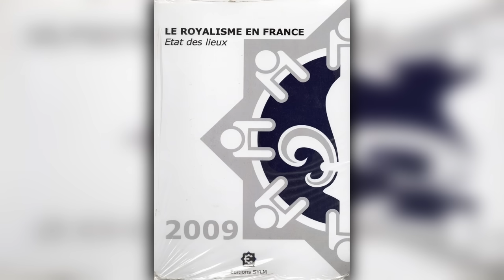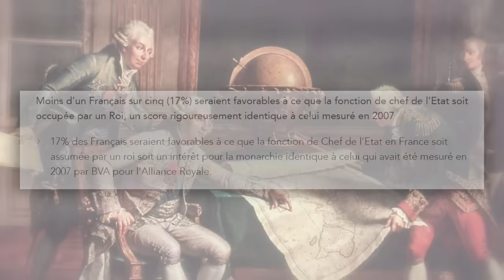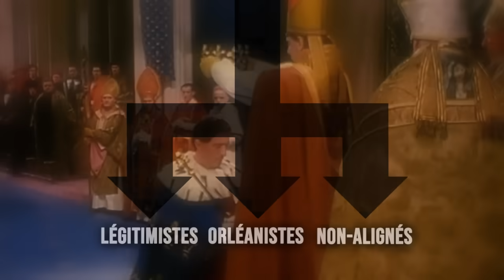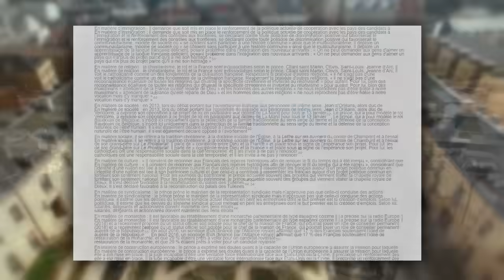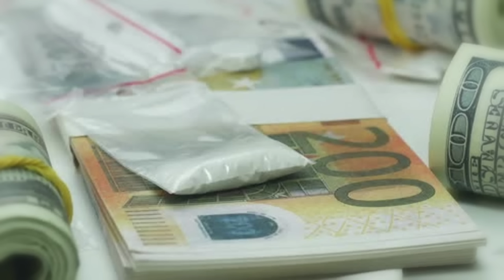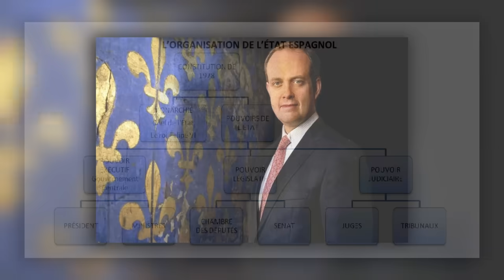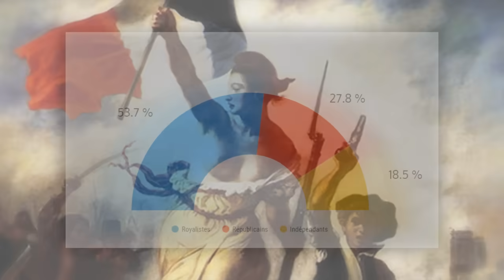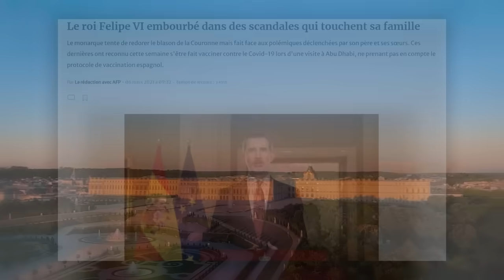Et si la Monarchie était rétablie en France? (Politique-fiction)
Dans ce premier format de politique-fiction, on explore un scénario où les royalistes prennent le pouvoir en France lors des élections de 2027 !
🔗Déroule la description pour les liens !
Intro: Instagram ➡ @hirish_

AlterHis est désormais disponible en podcast !

Sources:
Le royalisme en France, état des lieux - Éditions SYLM, 2009
Jean D'Orléans, un prince français

00:00 -Intro
04:27 -Scénario